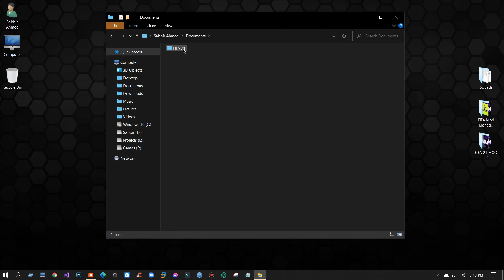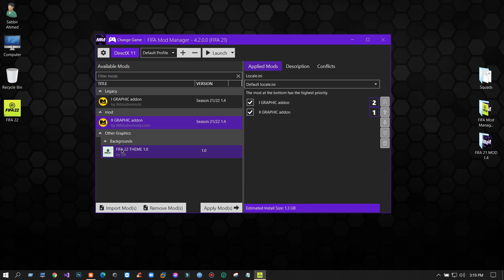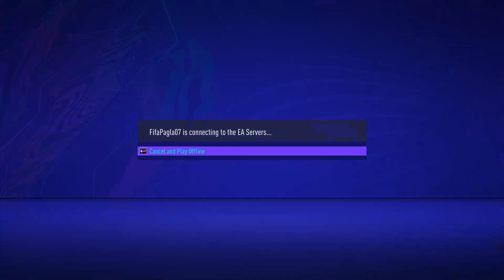FIFA 22 MOD for FIFA 21 & Squad Update 28 (09/09/2021)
✅ FIFA 22 MOD for FIFA 21